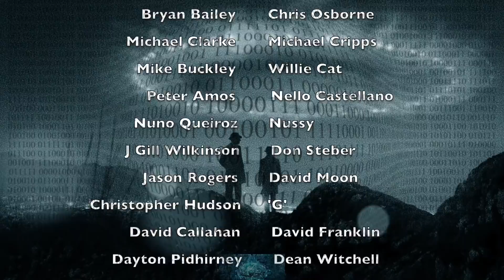Should we eat wild animals? - Prof Simon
Humans have a tradition of eating wild animals. In the 'West' we call wild meat 'game'. The rest of the world, we accuse of eating 'Bush Meat'.  But... We are all playing Russian Roulette. Wild animals can have unique diseases that can 'jump into'  humans.  Don't Cross the Species Barrier.
Don't forget the 'Black Death'   it's happened before and it will happen again.
Professor Simon - Science Filmmaker.

This is an important message - PLEASE share with friends.